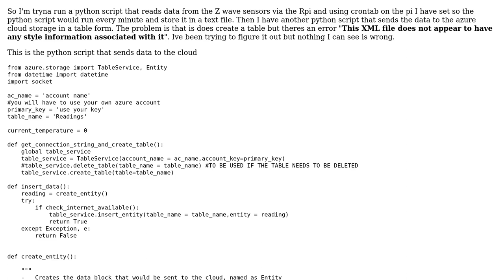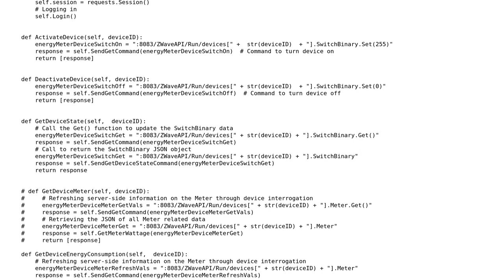python scripts to create a table on azure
With thanks & praise to God, and with thanks to the many people who have made this project possible! | Content (except music & images) licensed under CC BY-SA | Music | Images & others | With thanks to user Vince user Gunjan Jain - MSFT and the Stack Exchange Network Trademarks are property of their respective owners. You are responsible for your own actions.